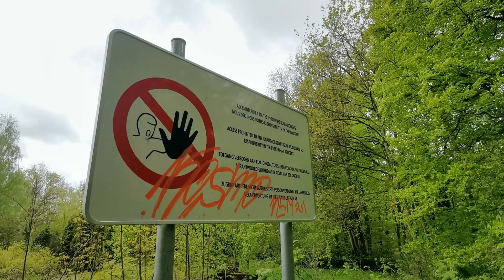[SPECIAL] Abandoned Sanatorium Du Basil. (Part 5)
Visited on: 25/11/2021
Country: Belgium

Today at 22/06/2018 I started urban exploring at sanatorium du basil. Thats why I uploaded a special about this location. This footage are old because I forget them to edit and upload. I think it's maybe better because it's old footage about the location what makes it unique.

You are not allowed to use the video as your video without giving Urbex Kismo credits.